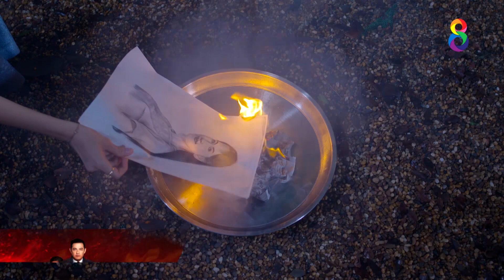เพลิงภริยา EP 16 [6/8] l 19-10-64 l ช่อง 8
ชีวิตของเด็กกำพร้าที่เติบโตมาในฐานะคนใช้ ที่ต้องโดนโขกสับ ทำร้าย ด่าทอแทบทุกวันอย่าง กิ่งจันทร์ มีความหวังว่าชีวิตจะดีขึ้น เมื่อได้เข้ามาอยู่ใน “บ้านวราดุล” แต่ก็กลับพลิกผันไปอีก เมื่อบ้านวราดุลไม่ใช่สวรรค์แต่กลับซ่อนความร้ายกาจ และภัยร้ายไว้มากมาย ทำให้ชีวิตของกิ่งจันทร์ เหลือเพียง ศรีประไพ ภริยาของ อิศเรศ เจ้าของบ้านวราดุลเท่านั้นที่ดีกับตน แต่ศรีประไพก็ไม่สามารถปกป้องเธอได้ เมื่อ อ้น ลูกชายคนโตของอิศเรศต้องการเธอเป็นภริยา เธอจึงจำเป็นต้องหนีไปกับ เกล้า ชายหนุ่มคนรัก แต่อ้นก็ยังส่งคนไปทำร้ายเกล้าแล้วชิงตัวเธอกลับมา กิ่งจันทร์จึงกลับมาบ้านวราดุลด้วยความแค้นและเกลียดชัง และตั้งใจจะใช้ไฟแค้นของเธอเผาผลาญบ้านวราดุลให้วอดวาย แต่กิ่งจันทร์กลับพบความจริงที่คาดไม่ถึง ที่มาของความเลวร้ายที่ปกคลุมบ้านวราดุล ติดตามเรื่องราวต่อไปใน "เพลิงภริยา"